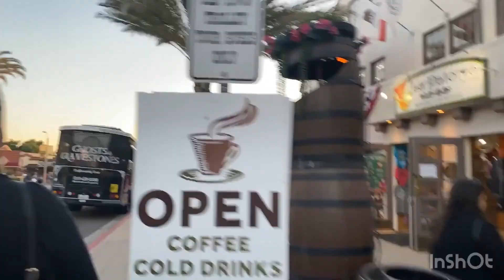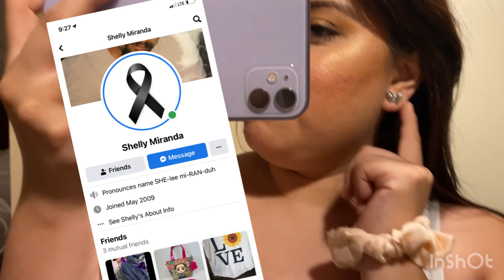small little trip to california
hi loves welcome back to my channel today video we went on a trip to sea world but i didn’t vlog all of it because it was Disaster, so i didn’t get much keep watching i have a little hail for you guys too

instagram anniemakeuptutoials❤️￼